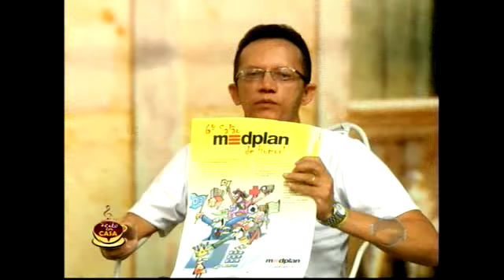Cadeira na Calçada: Artista Jota A comenta sobre 6° salão de Humor